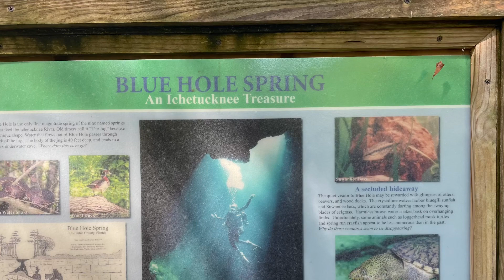Ichetucknee Springs — Fort White, Florida